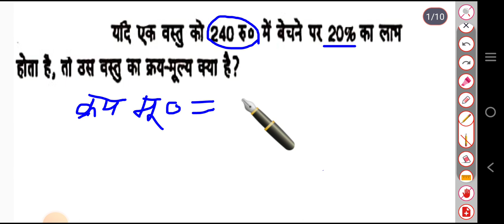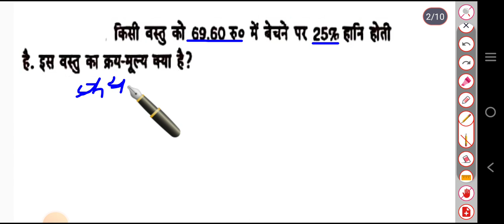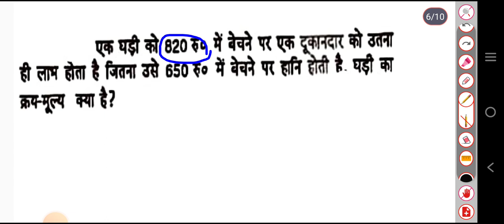Profit & loss maths for all one day exams#ssc tricks